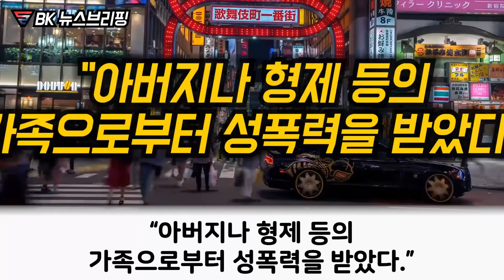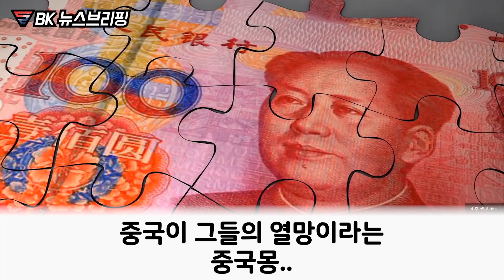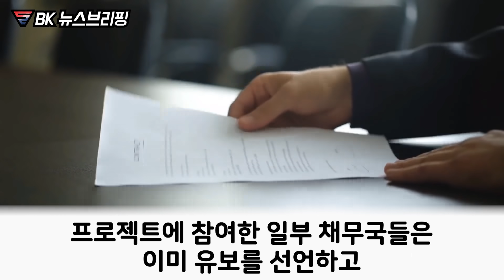한국은 우연히 세계 정상에 서게 된 것이 아니란 세계적 경제 전문가의 극찬, 그리고 우리가 알면 충격받을 일본과 중국의 놀라운 소식 2가지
우리의 관심이 곧 대한민국의 힘입니다.